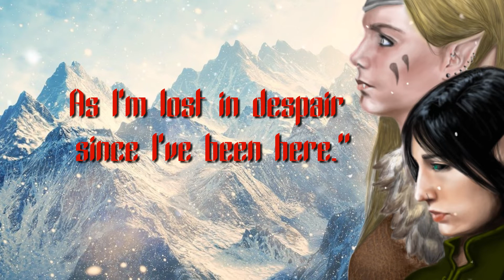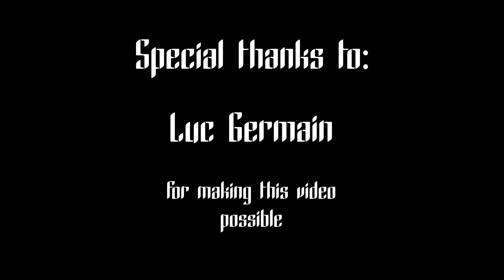Norwald - Arden - Official Lyric Video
This is the official lyric video for the song Arden, featured in our first album as the eighth song.
Lyrics:

Snow, ice, cold, frost,
Death, pain, inside.

This is my domain,
Run before you lose the,
Battle against the cold.”

The frozen eyes of Haas,
Against Arden's will,
“ - I can't leave for I,
Found what,
I seek.”

“ - My whole life is in your heart,
I have been looking for you, princess,
- You don't know what you're saying,
As I'm lost in despair since I've been here.”

Frost, on the edge of living,
Frost, as a way of life,
Frost, everywhere in the mountains,
Forever Arden and Haas.

Lost, battling against the frost.
Lost, the beasts and the strife.
Lost, finding out the loss.
The doom of Arden and Haas.

We are, we are, fighting and fighting,
Looking for something she lost, looking for something she lost.

Arden just found the princess she was looking for,
But Haas doesn't like foreigners to come her way.
As the snow is falling all over the wasteland,
Both of our heroines will aim to avoid their fall.

Finding how to melt the snow, finding how to melt the snow.

Vocals: Ann Meseguer
Lead Guitar: Patri Grief
Rhythm Guitar: Alex Leonidas
Keyboard: Frehul Martínez
Bass: Alberto García

Special thanks to MrAlexRipper for creating this video, to Silvia Martínez Giner for drawing the awesome illustration, and specially to Luc Germain for making this video possible.And of course to Fete Clemente for this excellent mix and master.